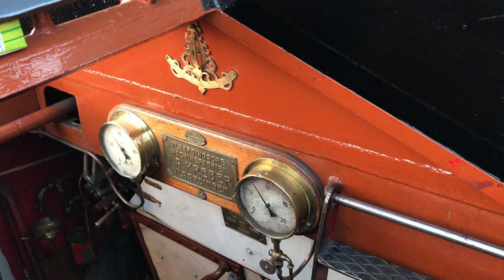Lekkodagen 2021 Avondvaart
Lekkodagen verlichte vaart aan boord van Jan de Sterke te Wijk bij Duurstede
opname & copyrights Hans de Kruif .
Volg de facebook pagina 'Wijk heeft het' voor de leukste uitjes etc in Wijk bij Duurstede, Cothen en Langbroek!